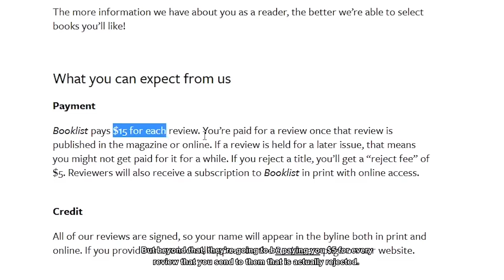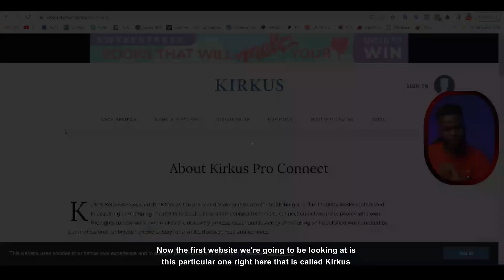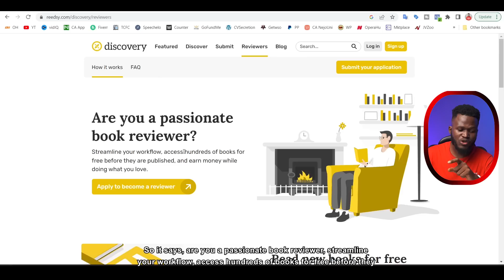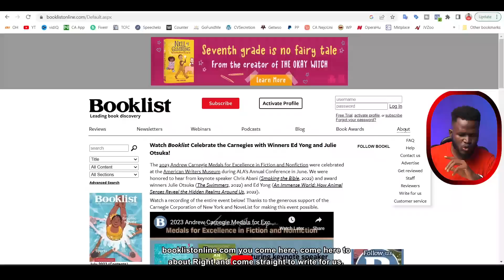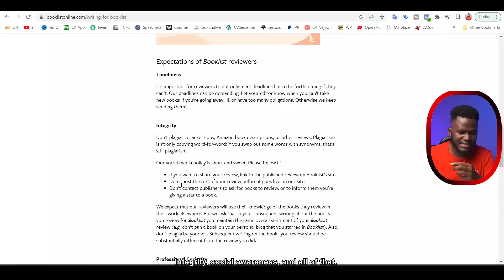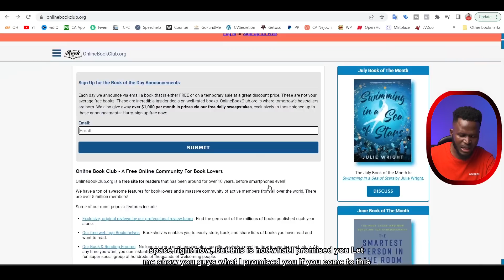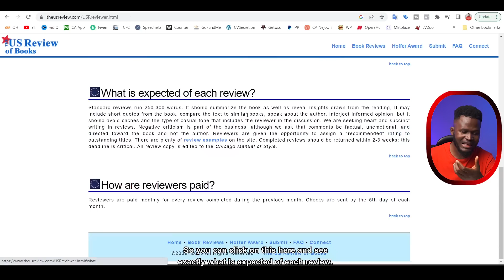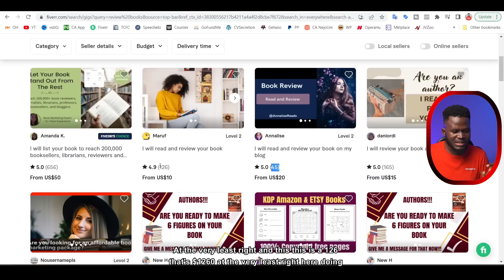Get PAID To Read Books Daily With These 7 Websites | Make Money Online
In this video, I'm going to reveal 7 incredible websites that will actually PAY you to do what you love most – reading books! 📚💰

If you're a passionate reader like me, imagine earning money simply by delving into captivating stories and informative texts every day. It sounds like a dream come true, right? Well, these websites have made it a reality!

I'll walk you through each platform and share the endless possibilities they offer to book enthusiasts like us. Whether you're into thrilling novels, thought-provoking non-fiction, or even academic texts, there's something for everyone.

From getting paid for writing book reviews, participating in engaging discussions, to offering valuable insights as a beta reader, the opportunities are boundless. These websites have created a vibrant community where your love for books can also become a source of income.

So, if you've been looking for ways to fuel your reading addiction while making some extra cash, this video is a must-watch! Don't miss out on these fantastic opportunities to turn your passion into profits.